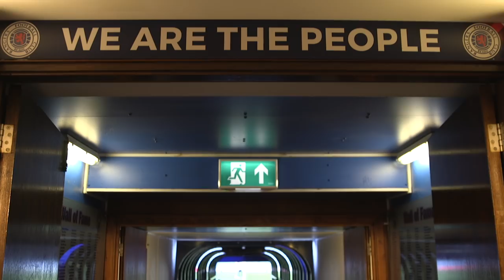TEAM ARRIVAL | Rangers v Maribor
The tension is building ahead of kickoff between Rangers and Maribor in the Europa League.